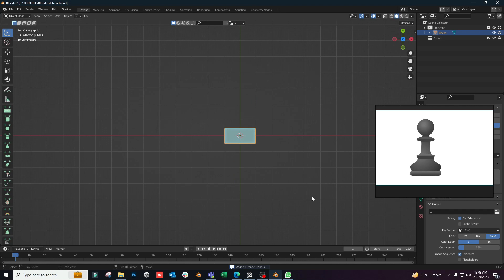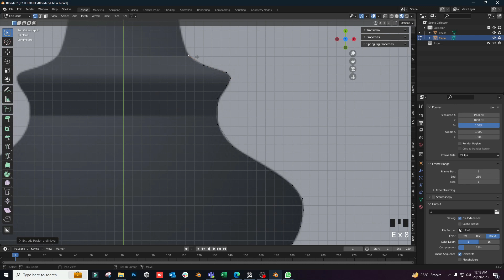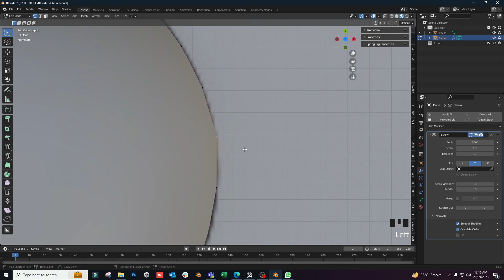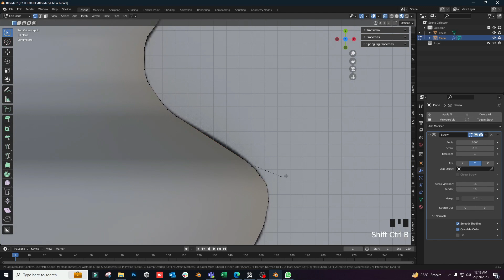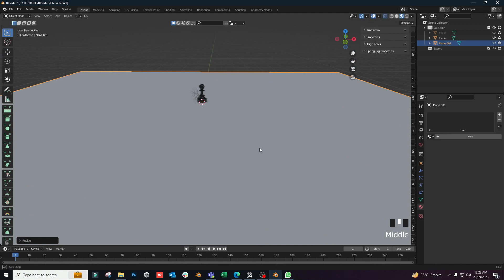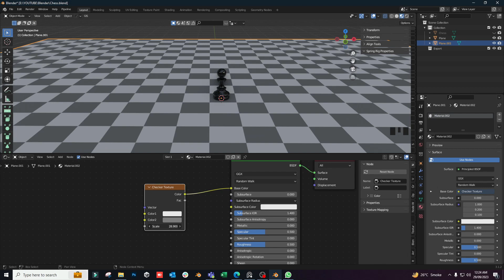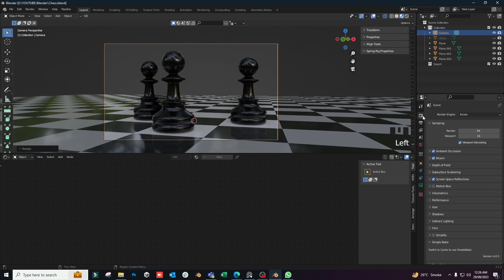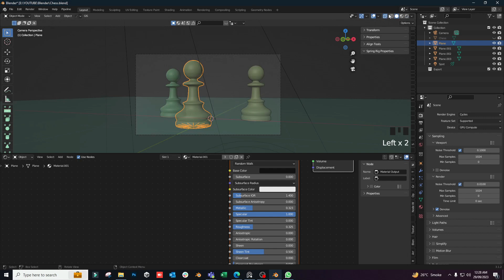How i created a chess piece in Blender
Get good at blender by working through simple challenges to improve your skill level and learn new skills along the way.

understand
texture
paint
learn
blender
tutorials
3d
art
graphics
game
material
guide
easy
painting
how to
gamedev
3dartist
blendertutorial
blender tutorial
blender tutorial for beginners
blender 3d

Get good at blender 3d - easy chess